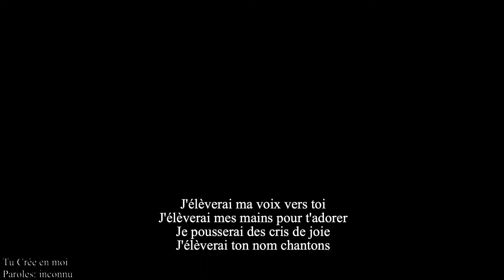CONFÉRENCE DE LAVAL 2022 - TU CRÉES EN MOI UN COEUR NOUVEAU.../DIEU EST ADMIRABLE...INÉBRANLABLE...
VENDREDI 01 JUILLET 2022 À L'ÉGLISE PENTECÔTISTE UNIE DE LAVAL

NOS EGLISES:

          1375 POIRIER, SAINT-LAURENT, H4L 5K7

           5415 RUE BEAUBIEN, H1T 1W7.

           3674 ONTARIO EST, H1W 1R9.

           5810 RUE DE CHARLEROI, H1G 4G3

682 BOULVARD DES LAURENTIDES,QC H7G 2V9